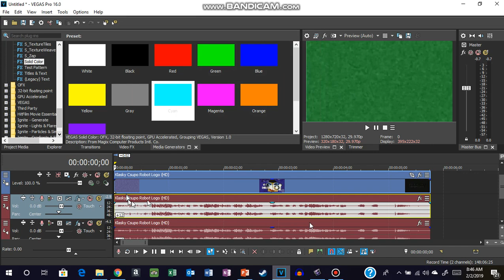How to make G-Major 78